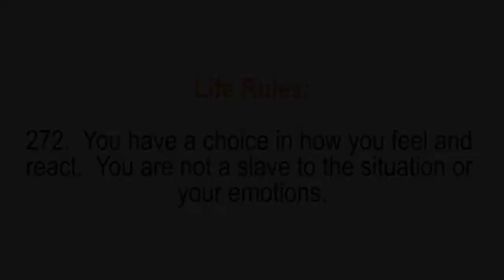Ninjutsu, 3rd Kyu, part 51 - Guarding Vlad's egg